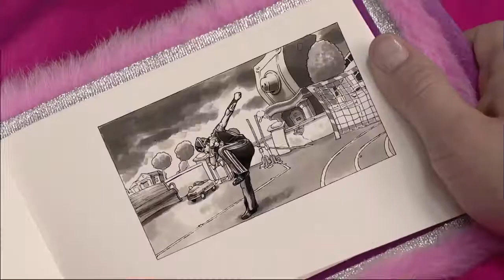IF YOU WANNA BE THE TALK but I sing it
some say that i sing like a heterometabolous clavier